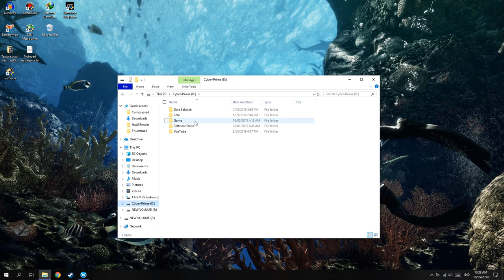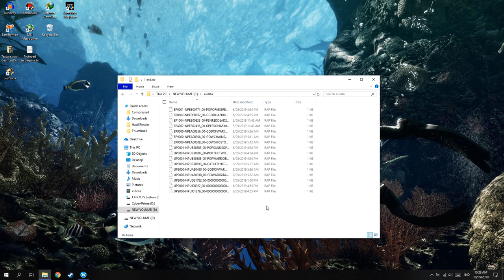Cara Copy File .RAP Ke Harddisk Eksternal Sekaligus!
oke bang,kali ini guwek akan memberikan sebuah video tutorial bagaiamana cara copy file .rap ps3 ke harddisk eksternal secara sekaligus.jadi untuk pengaktifan licensenya bisa seakligus :D

PSU : Gardu Listik
VGA : Bawaaan Mobo
FAN : Kipas Turbin
Processor : AMD Athlon x64 0.1 GHz
Motherboard : Motherboard Mati
HDD : Harddisk PS2
Casing : Kardus&Triplek
Monitor : GG 55 inch Curved Edition
Memory: 128MB Cap Tiga Setang
Headset : Samsul Wireless Edition(Emang gak ada kabel,karena digunting)
Mouse: Virtual Mouse
Keyboard: Virtual Keyboard
Kursi: Kursi Taman